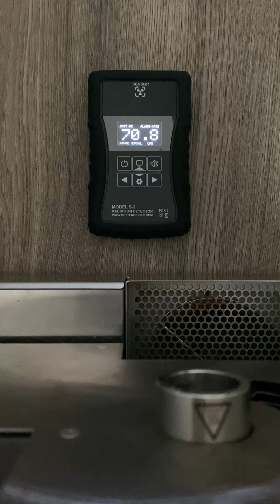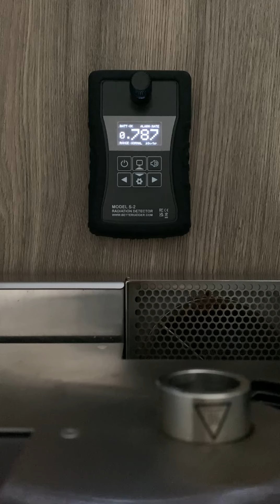☢ ATOM-SCAN.com ПРОДАМ КУПЛЮ дозиметр Припять Радиометр Счетчик Гейгера СБТ-10 СБМ20 CsJ СДН NaJ ФЭУ